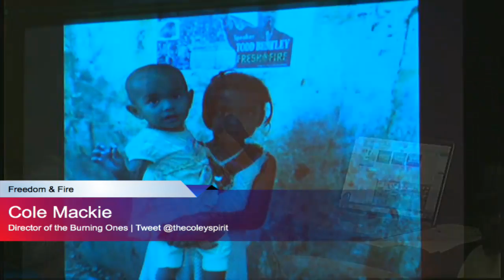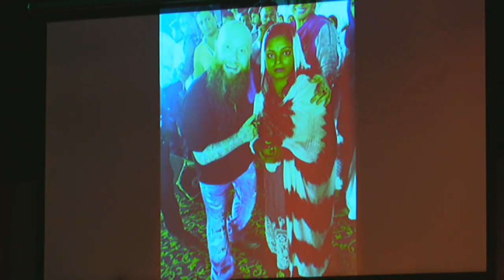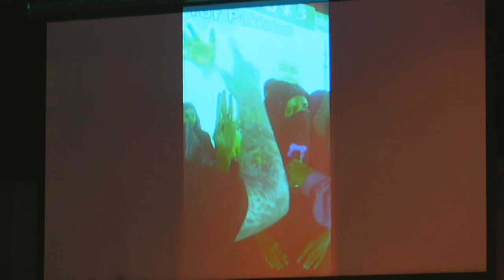Open Nights of Revival with Stephen Powell 2